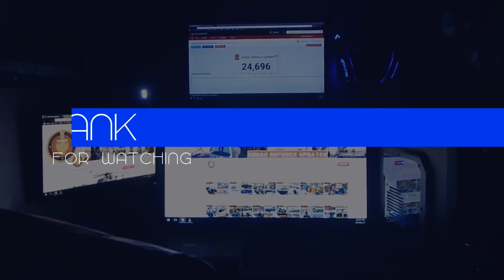Indian Defence Updates : 5 Tejas In UK,P-75I By 2024,Tata C-295 Facility Gujarat,Tank Engine Tech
1. India’s 43000 crore submarine Project75I faces multiple delays.
2. India to send 5 LCA Tejas to Britain for Joint ExerciseCobraWarrior 2022.
3. Airbus Tata C-295 Aircraft Manufacturing Facility Likely In Dholera Gujarat.
4. Boost for domestic industries as more defence items to enter Make in India list.
5. NewSpace research & technologies raises $21mn in 1st round.
6. India Oman Air Forces prepare for Exercise Eastern Bridge VI to enhance interoperability.
7. Troop Comforts Ltd Signs MoU With IIT Delhi To Develop Smart Protective Clothing For Indian Security Forces.
8. China is interested in Ukr-aine’s defence-industrial complex. Tank engine technology